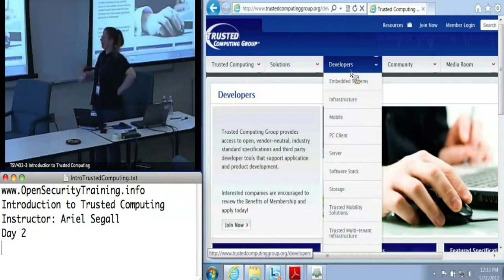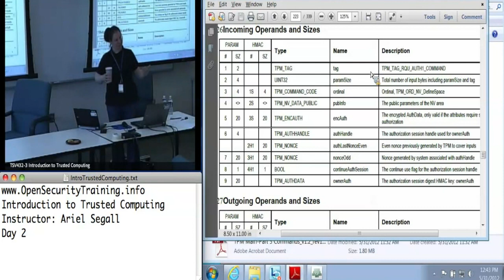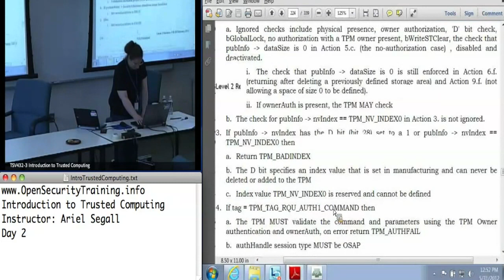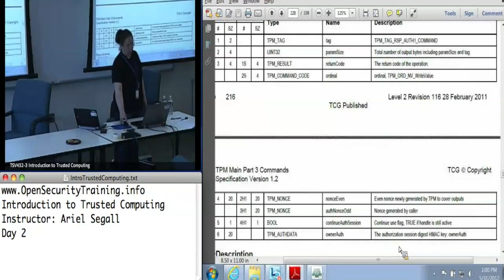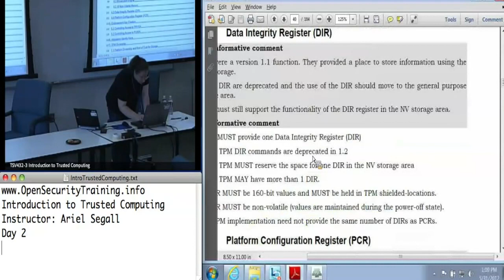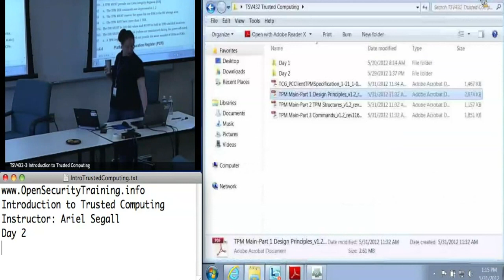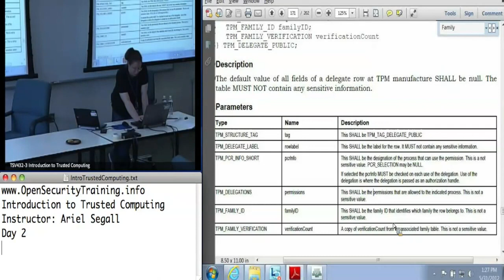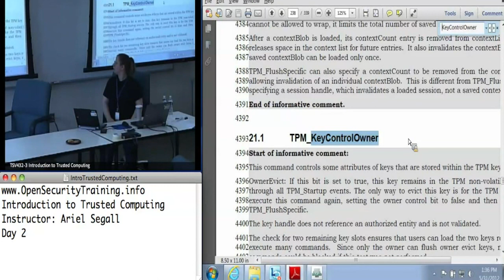Day 2 Part 6: Intro Trusted Computing